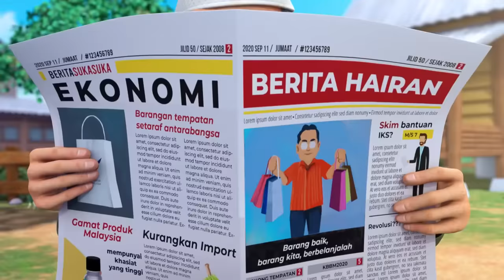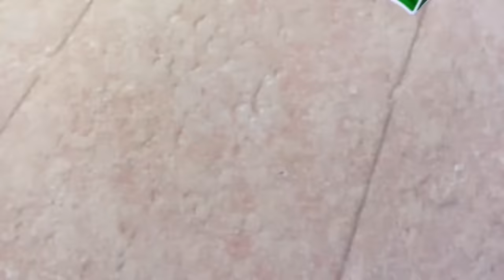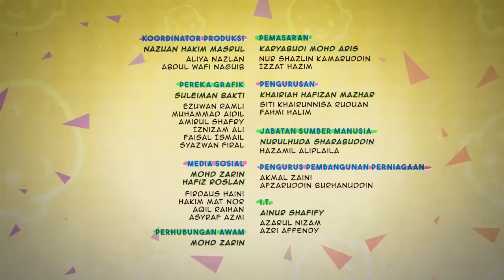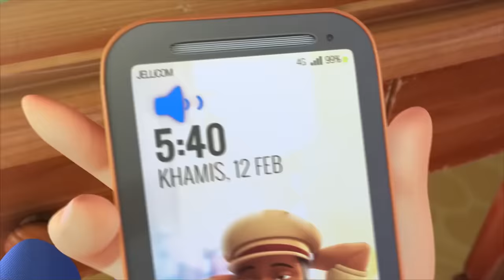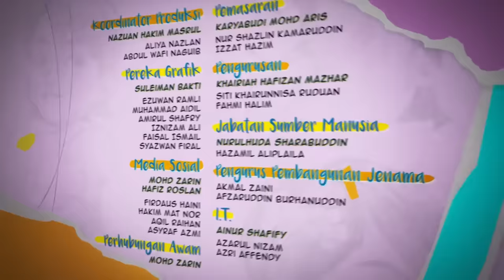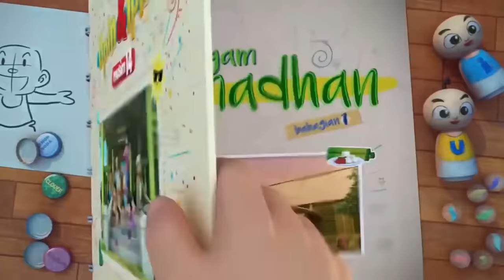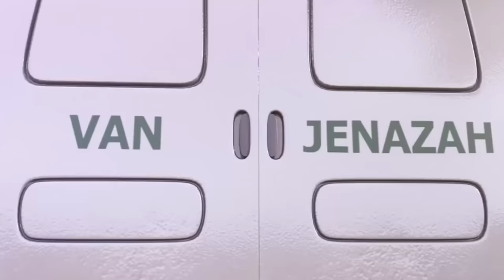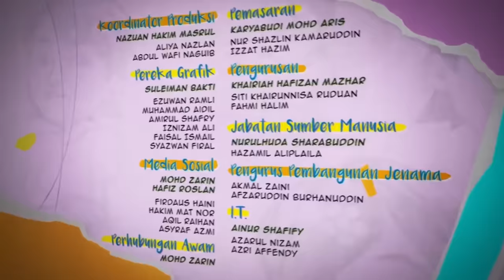Upin & Ipin Musim 14 Full Eposide Terbaru 2020 | Upin Ipin Terbaru #1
Upin & Ipin Musim 14 Full Eposide Terbaru 2020 | Upin Ipin Terbaru #1 HD